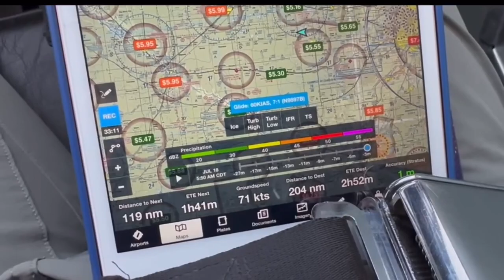Aeronca Champion#vente sale and rental estate Địa ốc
Aeronca Champion#sale vente and rental